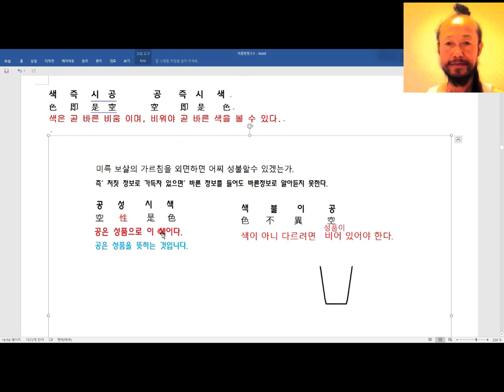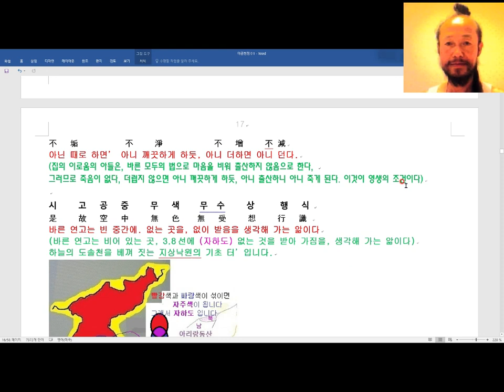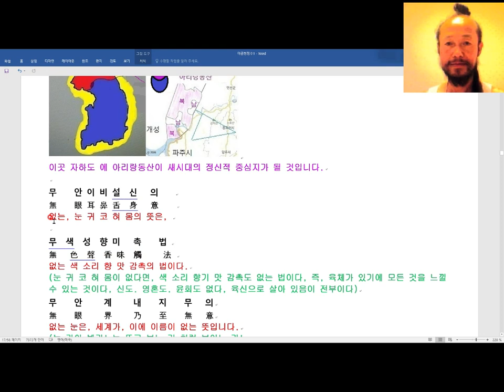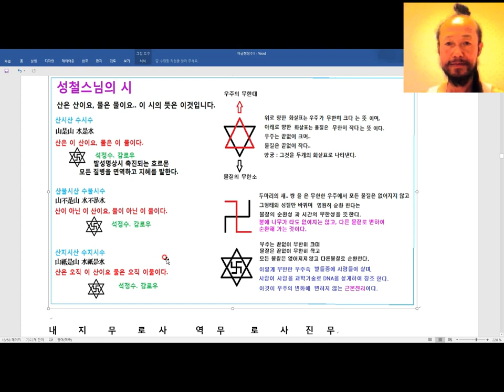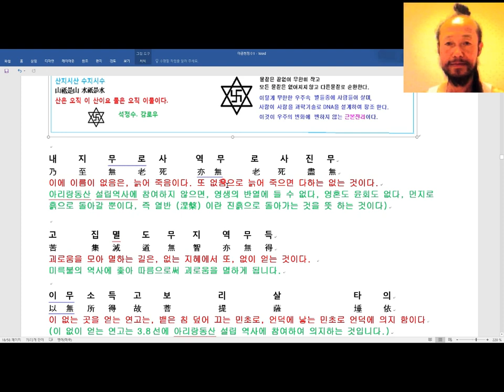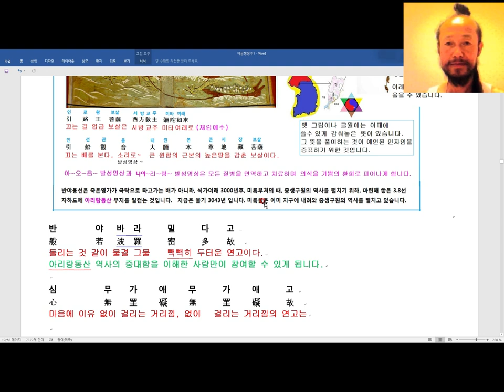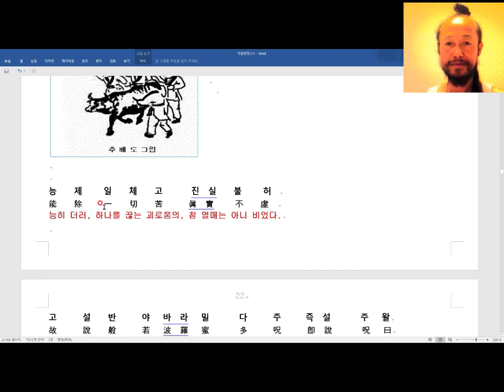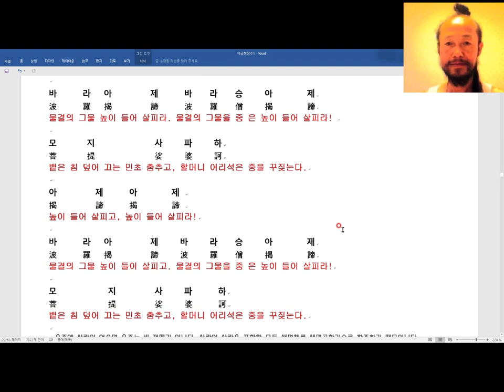반야심경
3.8선 자하도에 설립되는 구원의 방주 입니다.